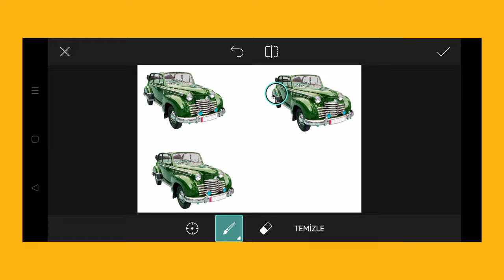Trending HDR video | A Screen Of Pure Pink sdc editing cc | Background | Bp Backdrop A380F K #100